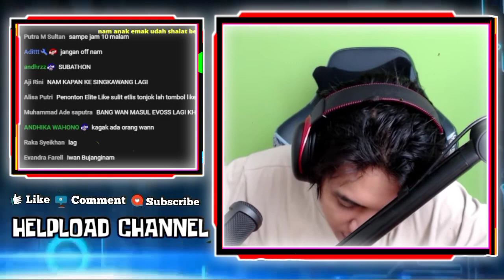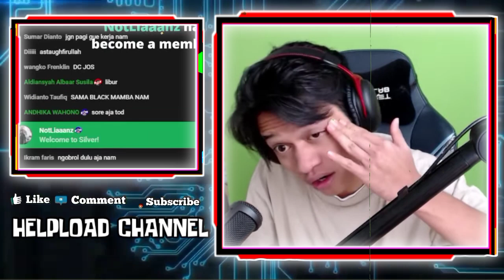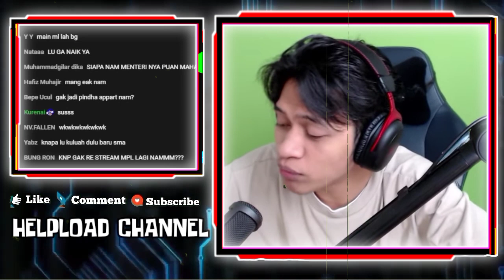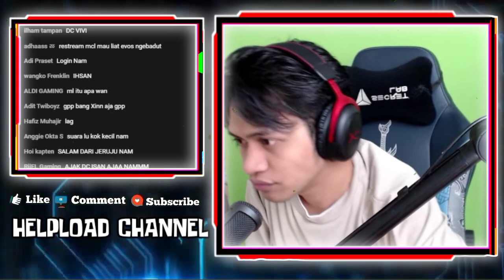WANN MAIN FILM IZIN SAMA GEBI BIAR BISA AKTING ROMANTIS -WANN CERITA GEBI NGAMBEK LIAT SKRIP FILMNYA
WANN IZIN SAMA GEBI BIAR BISA AKTING ROMANTIS
WANN MAIN FILM ADA AKTING NANGIS DAN ROMANTISNYA,
WANN CERITA GEBI NGAMBEK LIAT SKRIP FILMNYA